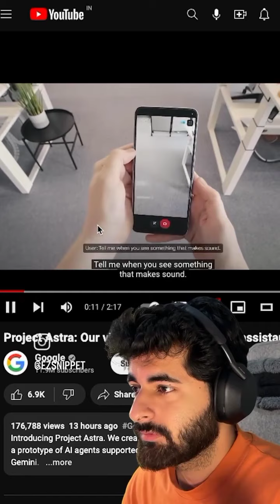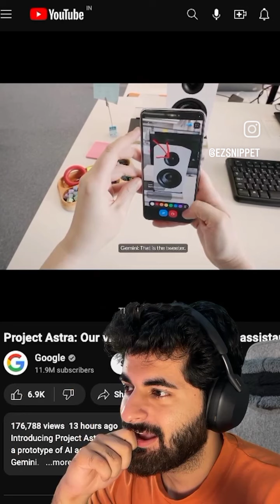Google Ai takes your job.